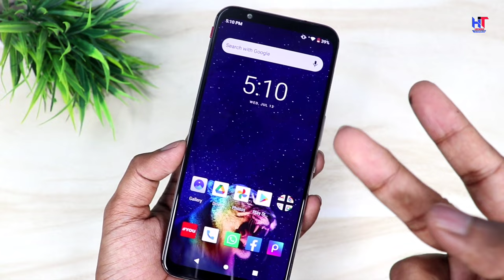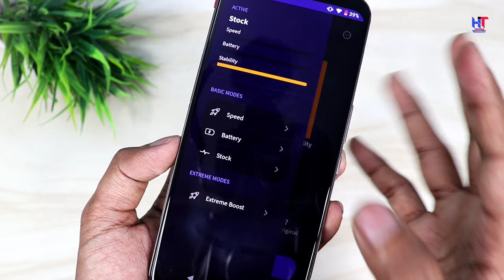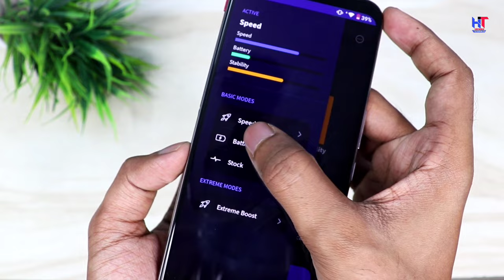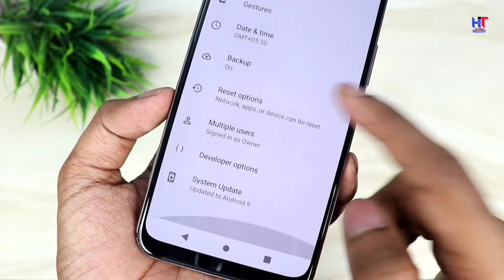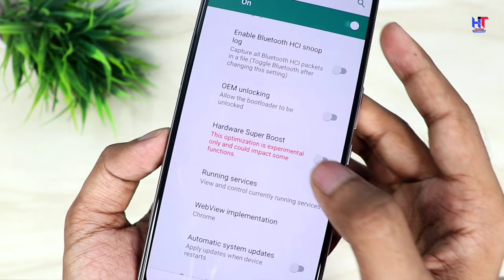How to Make Week Processor to Strong Processor | 2 New Setting | Increase Phone Speed | Fix BGMI Lag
Hello,
Dosto aajki es video me Maine apko bataya hai kaise aap apne week processor ko strong processor banaoge ! ye video apke phone ki speed ko bhi increase kar degi ! video pasand ayegi to like aur share jarur karna